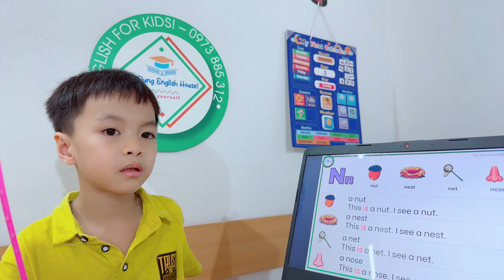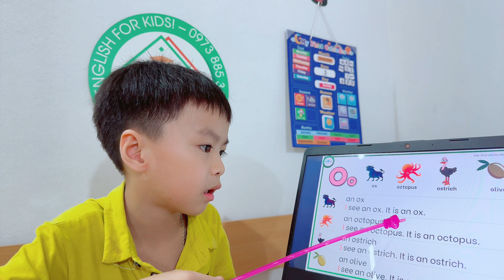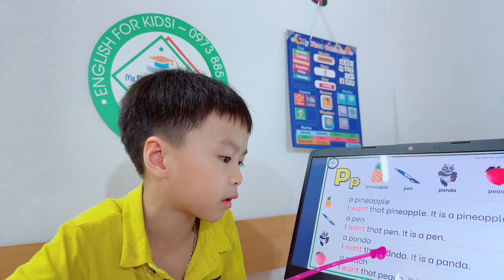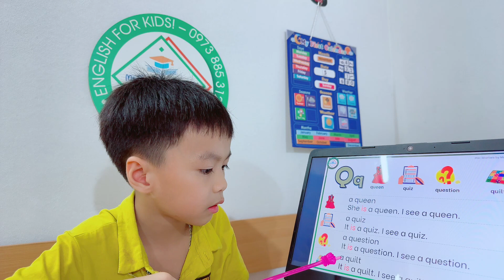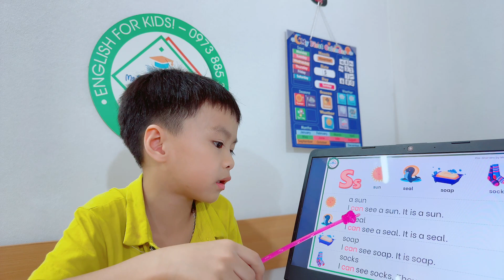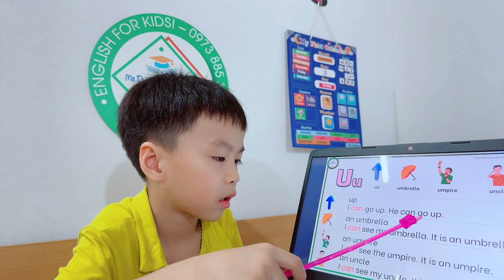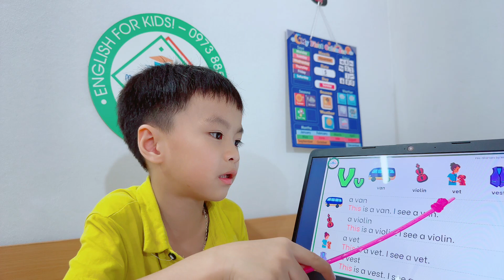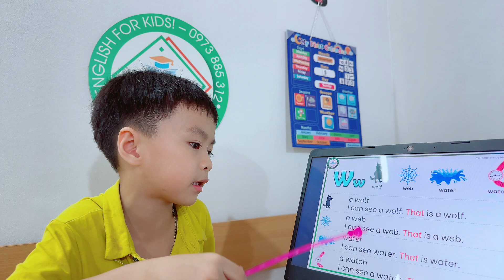Minh Hiếu - E2016.2 Speaking Test!